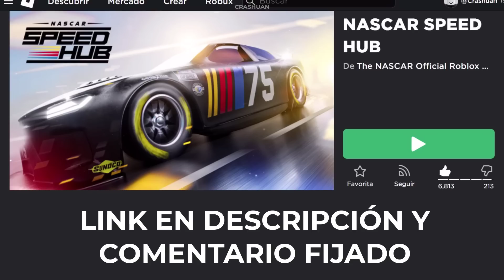CONSIGUE MOCHILA DE BLOQUE MOTOR NASCAR GRATIS en ROBLOX | EVENTO NASCAR 🏁